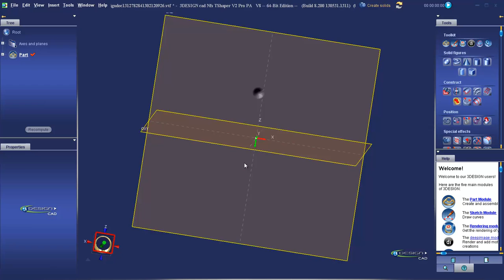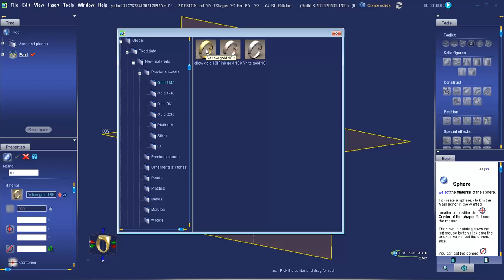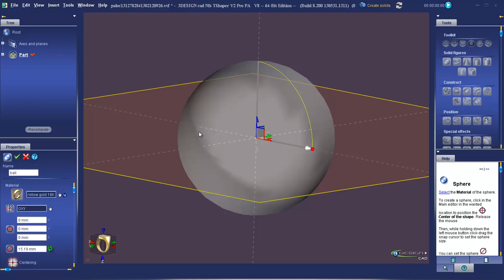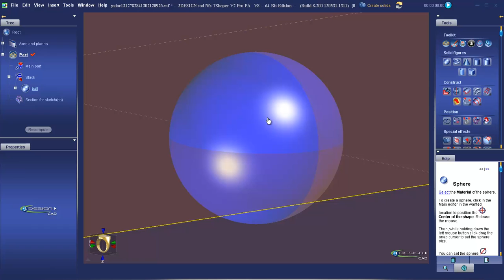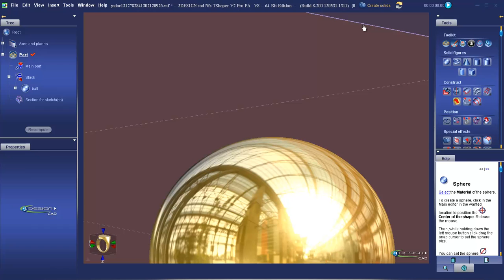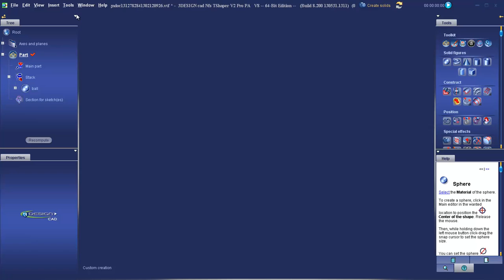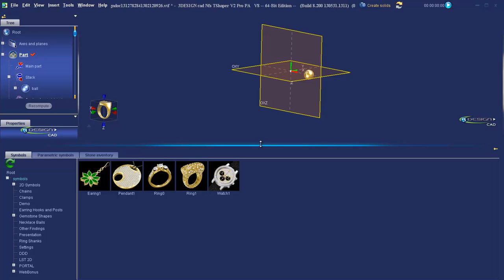Lesson 01 Orientation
Find your way around the 3Design interface and learn basic operations.